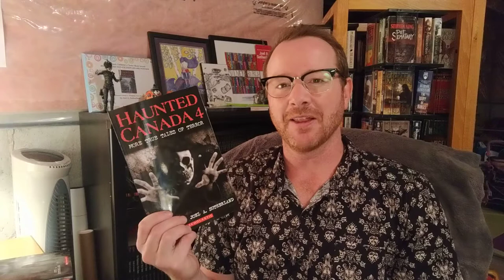Most Haunted: Quebec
Join award-winning author Joel A. Sutherland as he shares the 13 scariest locations he's ever written about in the bestselling Haunted Canada series -- one for each of the 13 provinces and territories!

This stop is in Lévis, Quebec, to take in the sight of Marie-Josephte Corriveau rotting in a cage...and rising from the dead!